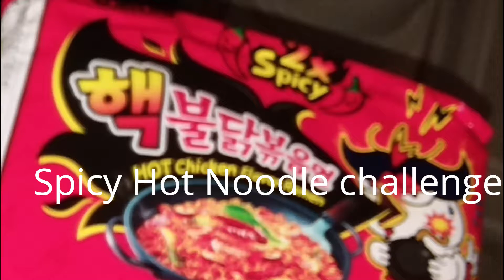Spicy Hot Noodle Challenge!!!!!!!!!